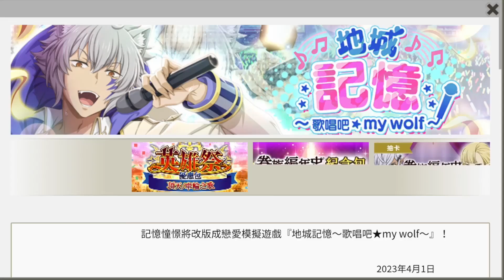地城邂逅 屁屁是希兒的逆鱗篇 在地下城尋求邂逅是否搞錯了什麼～記憶憧憬～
會怕齁ＸＤ
【頻道首頁的播放清單已更新及分類！】
地城邂逅 後宮 在地下城尋求邂逅是否搞錯了什麼～記憶憧憬～